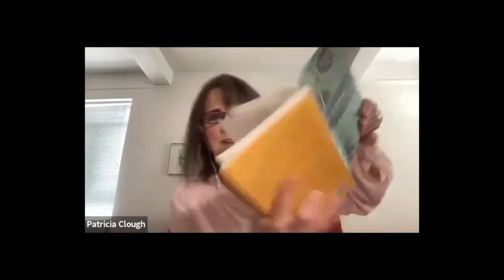Speaker Series #6: Clarke and Clough on Varela, an Interview with Lombardi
Chilean-born Francisco Varela (1946 – 2001) is particularly known for his work with Humberto Maturana on the concepts of autopoiesis, cognition, and observing. Varela is also known for extending the logics of Spencer-Brown's Laws of Form with a calculus for self-reference.

During this interview with Bruno Clarke and Patricia Clough it is my hope to explore memories, interpretations, concepts and notions I now associate with the works of Francisco Varela. Many of these notions emerged during my readings of materials suggested by Clark and Clough in preparation for this interview. See attached artifacts.

There is so much to explore. Concepts such as closed-organizations, information, self-referential systems, self-reference, nature, time, cognition, computation, phenomenology, post-phenomenology. Then there is the triadic relationship between perturbations, compensation and behavior.

In addition, I hope we can explore the possible consequences of BIG DATA. Its constraints and possibilities in relation to our living as mutual human beings on a self-organizing earth in the 21st century.

Participant’s Bio:

Bruce Clarke

is Paul Whitfield Horn Distinguished Professor of Literature and Science in the Department of English at Texas Tech University, and the 2019 Blumberg/NASA Chair in Astrobiology at the Library of Congress. His research focuses on systems theory, narrative theory, and ecology. Clarke co-edits the book series Meaning Systems, published by Fordham University Press. Clarke's most recent book is Gaian Systems: Lynn Margulis, Neocybernetics, and the End of the Anthropocene (Minnesota, 2020).

Patricia Ticineto Clough is a professor emerita of sociology and women studies at CUNY. She is the author of a number of publication, among them, Autoaffection: Unconscious Thought in the Age of Teletechnology, Feminist Thought, and most recently The User Unconscious: Affect, Media and Measure. She is editor of The Affective Turn; Theorizing the Social,  co-editor of Beyond Biopolitics Essays in the Government of Life and Death, and co-editor of Intimacies, A New World of Relational Life. She is a practicing psychoanalyst in New York City where she also teaches and is a member of the Training Committee at the Institute for  Contemporary Psychotherapy.

Judith (jude) Lombardi is a social worker turned sociology professor turned video-ethnographer and “social” documentarian. In early 1990s her deep journey into cybernetic thinking occurred while working on a PhD in Human Relations and Cybernetics. In 1992, with a video camera in hand, she attended her first ASC conference. During the past 29 years jude has recorded and edited a variety of ASC events into movies which she often shows at ASC conferences. In 2014 she was commissioned by the ASC to create the movie “Living in Cybernetics, Celebrating 50 years of the ASC.” Dr. Lombardi taught sociology at a university in Baltimore, Maryland and retired in 2011. From 2012 – 2014 she worked on a documentary movie, “The Gentrification (k)NOT Movie,” which she presents in various settings to provoke conversations about gentrification and how we might prevent it from happening during the revitalization of a neighborhood. She is currently working on a movie about the cybernetics of Annetta Pedretti, “turning objects into rhythms” and part iii of her trilogy about Ernst von Glasersfeld, his life, and his work. Jude is also a bee steward in Baltimore Maryland.